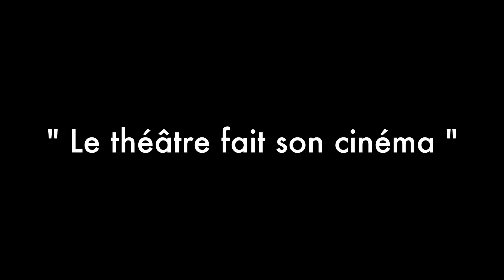SILENCE, ON TOURNE!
La nouvelle pièce de Patrick Haudecoeur après le succès de Thé à la menthe ou t'es citron?